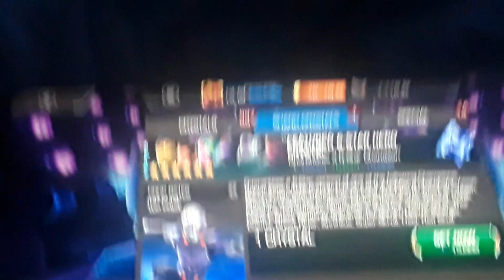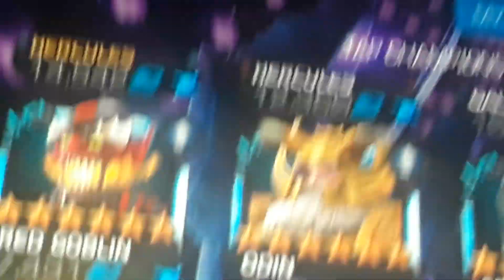CEO 10000000000000000000000000000000000000000000000000000000000000% - Marvel Contest of Champions